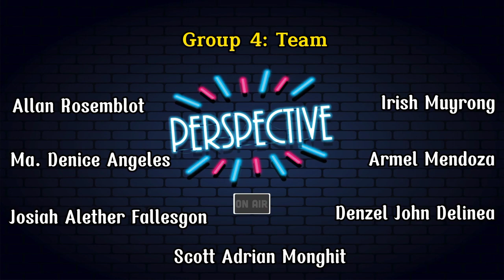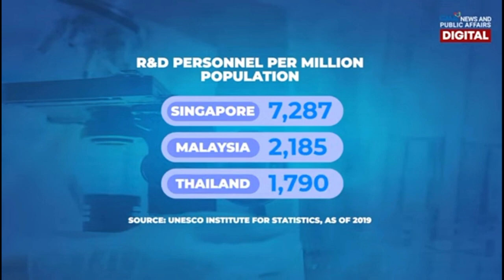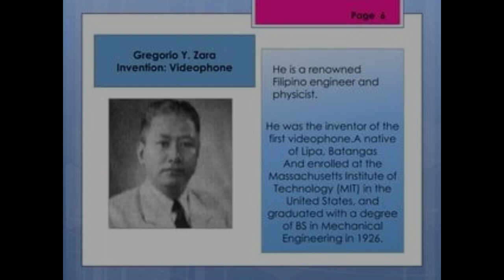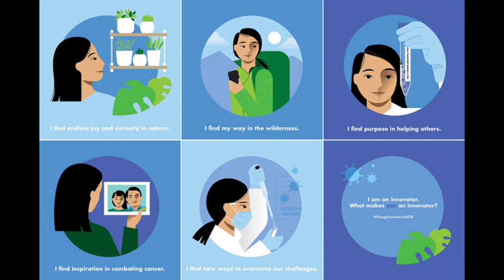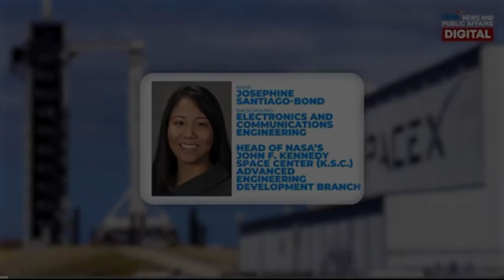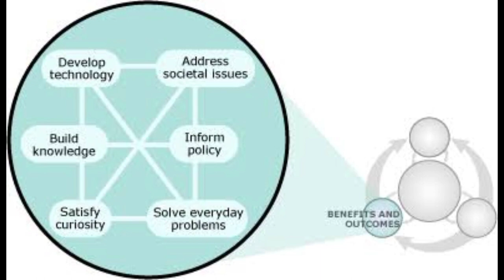[BSIT 4-1 STS FINAL PROJECT] Group 4: WHY DO SCIENTISTS & INVENTORS SEEM TO BE LACKING IN THE PH?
For this project, I asked my students to produce a podcast and discuss anything related to Science, Technology, and Society.

[STS FINAL PROJECT] BSIT 4-1 (1st sem sy '21-'22) Group 4: Why do scientists and inventors seems to be lacking in the Philippines?

MEMBERS:
Rosemblot, Allan
Fallesgon, Josiah
Angeles, Denice
Monghit, Scott
Mendoza, Armel
Muyrong, Irish
Delinea, Denzel

References:
Elemia, C. (2018). Duterte signs Balik Scientist law. RAPPLER.
Ef2Auso0
Williamson and de Dios. (2014). Has the Philippines forever lost its chance at industrialization?. The Philippine
Caoili, O. (2020). A History of Science and Technology in the Philippines. Studocu.
Not an issue of affordability but lack of support and priority. (2018, January 26). Philippine daily inquirer.
Learn from the Past, Create the Future: Inventions and patterns. (2007). World intellectual property organization.